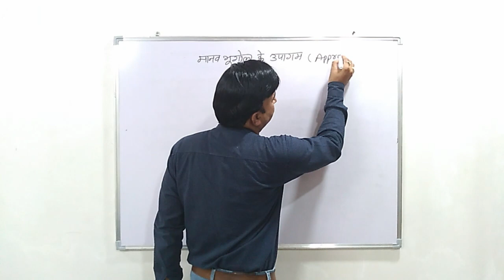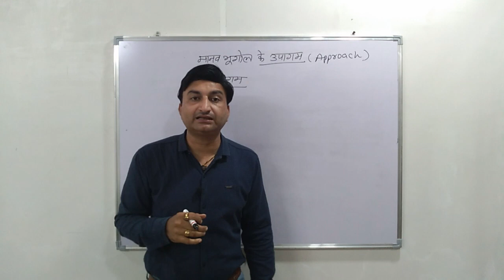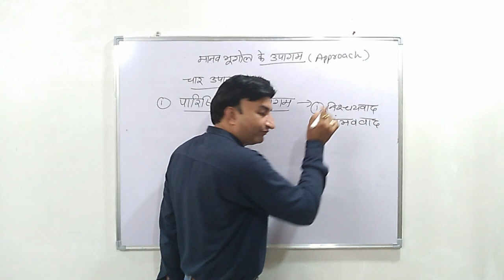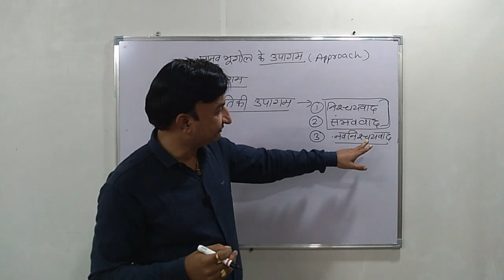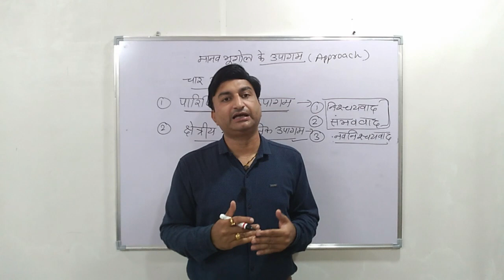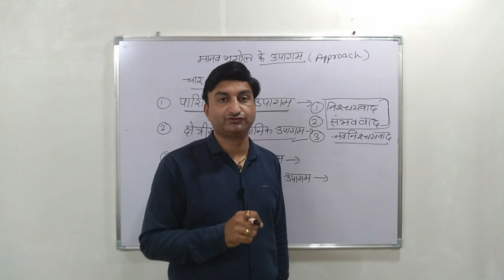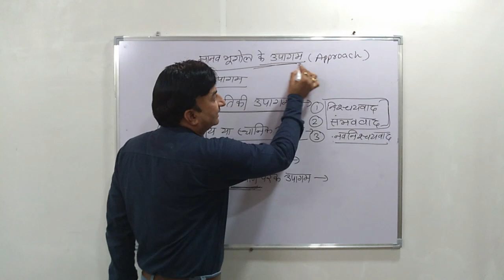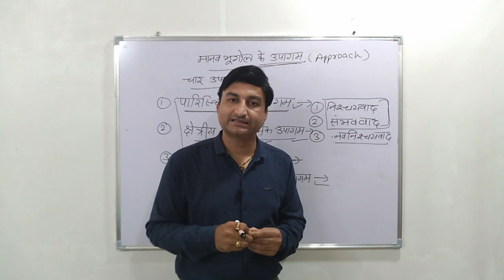Approach of Human Geography by Dr Ashutosh Birla